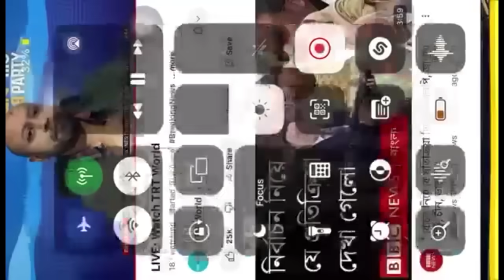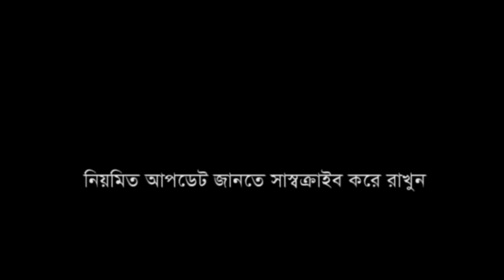🔴হাসিনার শেষ রক্ষা হবে না জানালেন ব্যারিস্টার ফুয়াদ BV71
Video Credit : Amar Bangladesh (AB)

বাংলা খবর
বাংলাদেশের খবর
বিএনপির সমাবেশ
বিএনপির মিছিল
বিএনপির স্লোগান
ইশরাক হোসেন
ভিপি নূর
জুনায়েদ সাকি
মির্জা ফখরুল ইসলাম
শামীম ওসমান
বাংলাদেশ নিউজ
বাংলা খবর
শেখ হাসিনা
খালেদা জিয়া
তারেক রহমান
নূরের মিছিল
ভাইরাল নিউজ
ওবায়দুল কাদের

দেশ বিদেশের বাঙালি প্রবাসী ভাইদের প্রতি সালাম নিয়মিত সবার আগে তাজা খবর পেতে সাবস্ক্রাইব করে রাখুন বন্ধুরাআমাদের প্রচারিত ভিডিও গুলোর মাধ্যমে  আমরা সর্বচ্চো চেষ্টা করি সঠিক সংবাদ আপানদের কাছে পৌঁছে দিতে ।  তারপর ও কোন সংবাদের সত্যতা নিয়ে আপনাদের কোন প্রশ্ন থাকলে কমেন্ট সেকশনে জানান। আমরা যথাসাধ্য চেষ্টা করব উত্তর দিতে।

Thanks
BV71